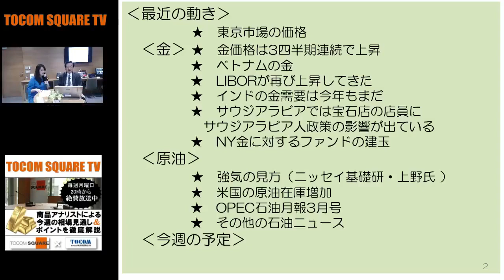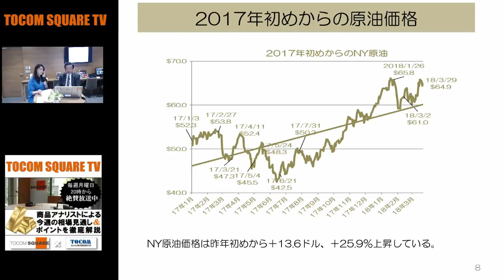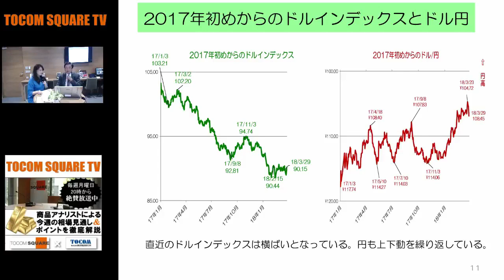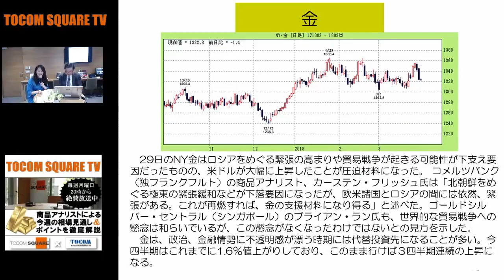【商品・株式・為替】穀物が大幅高～東商取の価格推移(18/04/02)商品先物相場展望「TOCOMスクエアTV」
コモディティーインテリジェンス代表取締役の近藤雅世さんが金と原油について今週の展望と注目ポイントを、独自の視点で徹底的に解説します。
番組の内容を↓下記↓の概要欄に記載していますので、ご参照ください。

‹最近の動き›
★　東京商品取引所の先週の価格推移